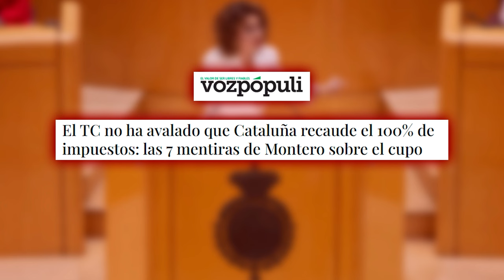🔴El TC no ha avalado que Cataluña recaude el 100% de impuestos🔴7 mentiras de Montero sobre el cupo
Descubre las 7 mentiras de Montero sobre el cupo y por qué el TC no ha avalado que Cataluña recaude el 100% de impuestos. ¡Informate con Distrito TV!distritotv